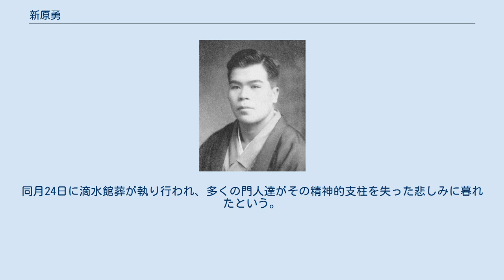新原勇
新原 勇（しんばら いさむ、1911年7月15日 - 1987年5月18日）は日本の柔道家（講道館9段）。
 昭和初期に日本国内における最高峰の柔道大会であった全日本選士権大会や明治神宮競技大会等で活躍し、指導者としては朝鮮や台湾でその礎を築いたほか日本国内においては福岡県立嘉穂中学校を全国優勝に導いた実績を有す、戦前を代表する柔道家・柔道指導者の1人である。
 現在の福岡県飯塚市幸袋に生まれる。
県立嘉穂中学校に入学すると、当時福岡県下における柔道の大家であり同校の師範を務めていた榎本本吉より熱心に手解きを受け、 1929年に2段位で卒業して翌年京都の武道専門学校に入学した。
 武専で磯貝一、田畑昇太郎両範士に師事し、柔道教士であった福島清三郎、栗原民雄、森下勇らの胸を借りて稽古に励んだ新原は1932年に精錬証を受け、翌33年には講道館5段位、1934年の教士号試合では飯山栄作に競り勝って称号を拝受している。
同年に主将で武専を卒業した新原は請われて朝鮮総督府警察の柔道教師に着任し、9月の内地外地対抗試合に出場して拓務大臣賞を受けたほか、11月の第5回全日本選士権大会には事実上の日本一決定戦となる専門壮年前期の部に第8区（朝鮮・満州）代表として出場、初戦で上田文治郎5段を降し、2回戦で武専の後輩にあたる伊藤徳治5段に合技で敗れたものの3位入賞を果たした。
 なお、この朝鮮時代には教師という肩書ながら自身も9歳年長の古沢勘兵衛より指導を受け、その後の柔道観・人生観を確立する訓えになったと新原は語っている。
 その後一時的に母校の嘉穂中学校へ招聘された新原は柔道部を率いてその再興に尽力し、金鷲旗大会（当時は“福日大会”と呼ばれた）では1936年に準優勝、1937年には決勝戦で前年に敗れた同じ福岡の修猷館に雪辱を果たし遂に日本一の栄冠を得、嘉穂中はその勇名を全国に轟かせた。
 この間、新原は自身も選手として活躍し、1935年10月の全日本選士権大会こそ初戦で武専時代の同窓である瀬戸口新吉5段の膝車に苦杯を嘗めたものの、直後の第8回明治神宮競技大会には一般の部へ出場し、リーグ戦決勝試合で宮城の保科永四郎5段を横四方固に抑えて優勝を成し遂げた。
 また1936年4月の第1回全日本東西対抗大会に西軍選手として出場すると東軍の石橋利三郎5段と首尾よく引き分け、同年11月の第6回全日本選士権大会では大阪の神原良太郎5段、東京の阿久津徳治5段を立て続けに跳巻込で一閃し、決勝戦では前年に敗れた因縁の相手である瀬戸口新吉と相対。
この試合は両者互いに譲らず時間一杯を戦って、異例の引き分け（優勝預り）となった。
 新原は身長180cm・体重88kgと当時としては大柄な体躯から繰り出す豪快な巻込技や大腰、大外刈に長じ、全日本大会等での激闘を以ってこの頃には“鬼新原”の名を欲しいままにしている。
 1938年8月に再度朝鮮半島に渡り朝鮮総督府警察の首席教師として迎えられて後進の指導に当たる傍ら、1940年2月に開催された皇紀2600年奉祝の第2回全日本東西対抗大会には選手として出場、警視庁の大沢貫一郎を合技に降し神奈川の強豪・真壁愛之助と引き分けて西軍の勝利に貢献している。
同年台湾総督府警察の師範となり終戦までこれを務めた。
 戦後は日本に引き揚げて郷里・飯塚市の吉原町に居を構え、新原鉱業株式会社を立ち上げて戦後の混乱の中で職に溢れていた柔道関係者を積極的に採用するなど炭鉱経営に勤しんだ。
また1948年に滴水館道場を設立して青少年の育成に汗を流しつつ同所にて接骨院を経営、このほか県立嘉穂高校の柔道部の面倒を見たり、1965年2月からは一時的に福岡電波学園電子工業大学の教授として腕を振るったりもした。
教え子には後にオリンピックや世界選手権で活躍する松田博文や園田義男・勇兄弟など。
選手としては1948年の九州・関西対抗試合に出場し、翌49年の九州三県対抗試合では優勝を成し遂げている。
またこの間、講道館より1948年5月に7段に、7年置いて1955年6月に8段に列せられた。
 その後も筑豊地区柔道協会会長や福岡県柔道協会理事、全日本柔道連盟評議員等の重責を担い斯道の振興・発展に尽力した新原は、その功績から1984年4月の講道館100周年に際して9段位を許された。
昇段に際し新原は「未熟不敏の私には身の引き締まる思い」と謙虚に述...